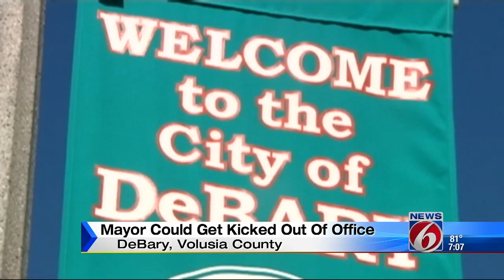Mayor could get kicked out of office